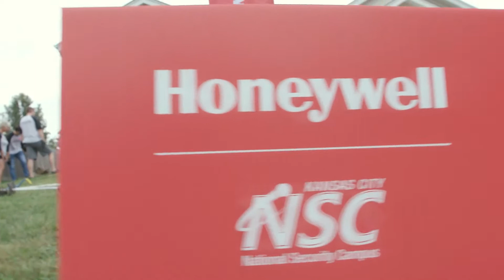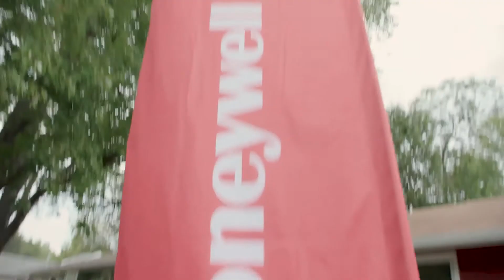2021 Honeywell Christmas in October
Enjoy the sights and sounds of Honeywell's 2021 edition of Christmas in October, where Honeywell employees donate their time and skills to deserving homeowners who can use a little TLC around their homes.